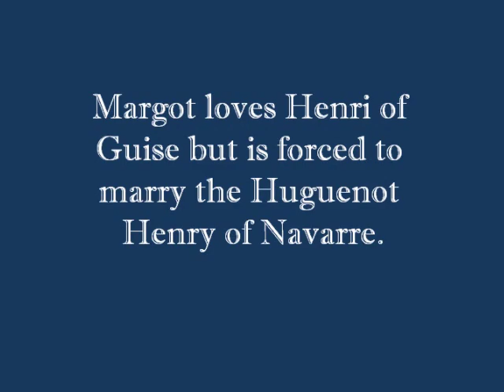Hostage Queen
Book trailer- The story of Marguerite de Valois